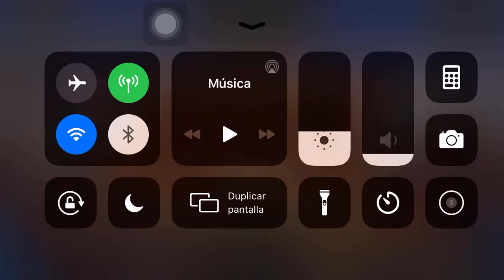Soul Hunters Sky Fortress Level 48-2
Magnus was needed to stop Masuru from comming to de back line, that was the purpose on using him on this particular level.